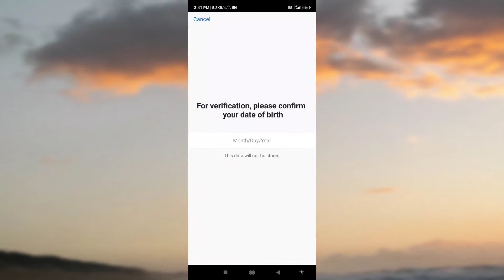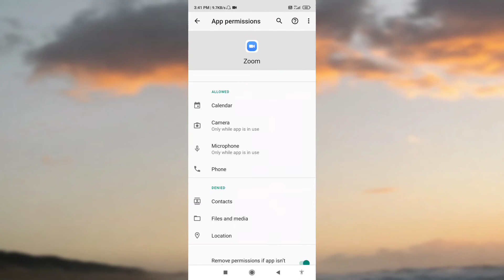Zoom Sign Up Failed | You Are Not Eligible To Sign Up For Zoom At This Time Problem Solved